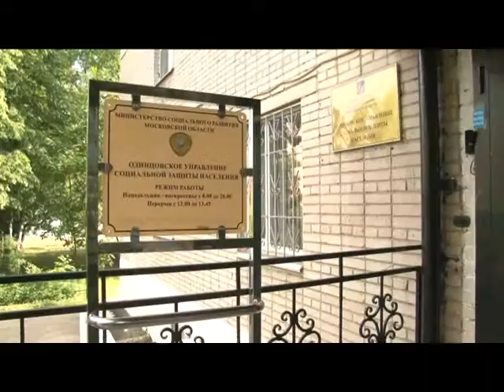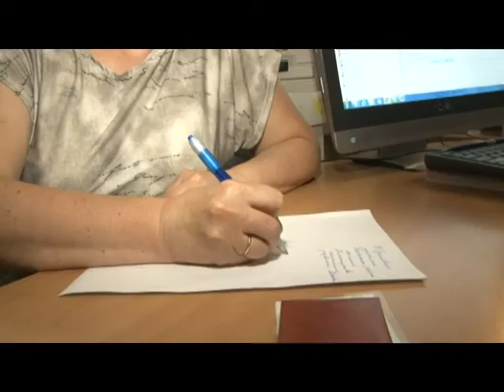Льготы на оплату ТКО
С 1 января текущего года в Подмосковье установлена дополнительная мера социальной поддержки для отдельных категорий пенсионеров – ежемесячная денежная компенсация расходов за обращение с твердыми коммунальными отходами.